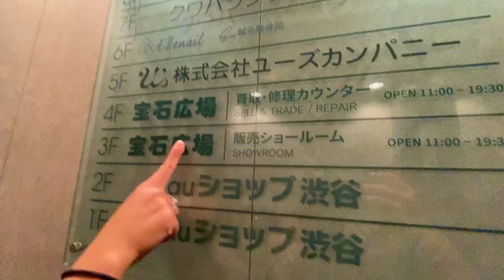Tokyo Shopping Vlog | Buying My First Cartier Jewelry from Housekihiroba Shibuya | Pinay in ATX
Hello People of the World! I'm so excited to share my first time luxury watch shopping in Tokyo! I ended up getting my first Cartier Roadster watch and a few other jewelry from this amazing store in Shibuya Tokyo. Links are below. Enjoy the video tokyoshoppingvlog buyingmyfirstcartier cartierroadster luxuryshopping moirathedreamer pinayvloggerintexas pinayinatx pinayinla @MoiraTheDreamer .

The location = Housekihiroba Shibuya
Address: Japan, 〒150-0042 Tokyo, Shibuya City, Udagawacho, 28−3 A2ビル 3Ｆ・4Ｆ